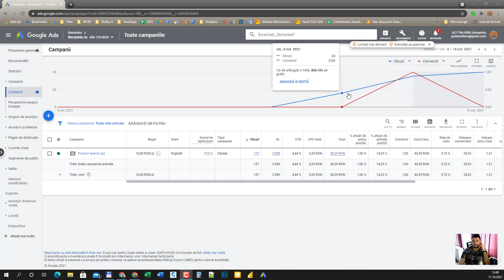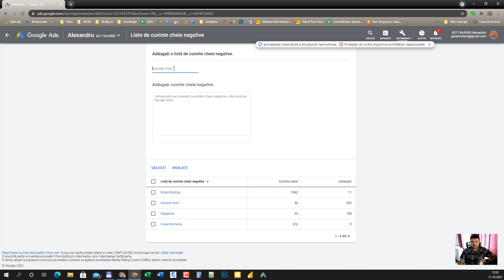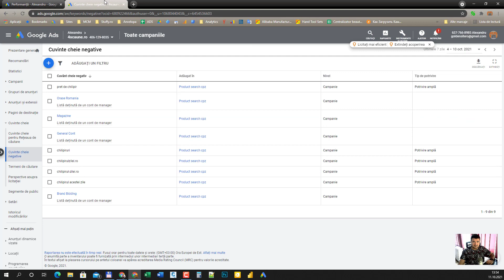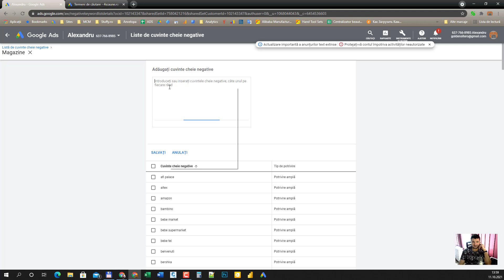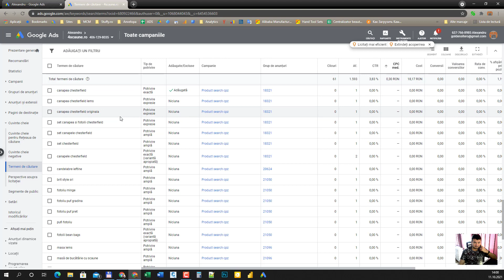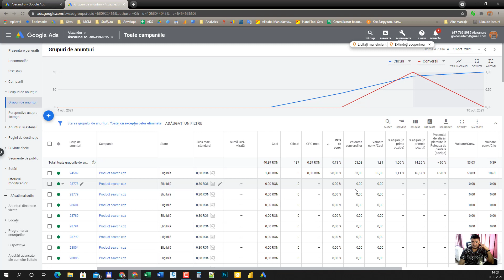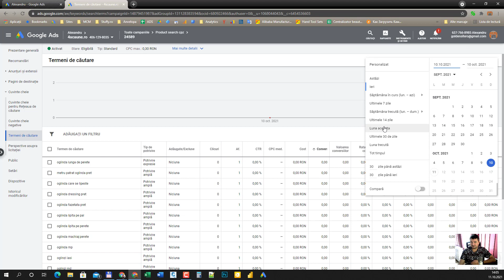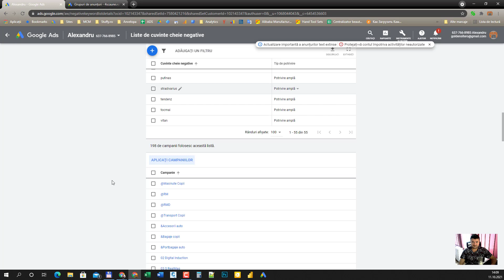Liste de cuvinte cheie negative in Google ADS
Cum sa creezi si aplici liste de cuvinte cheie negative in Campaniile Google ADS

Despre listele de cuvinte cheie negative
Dacă există termeni de căutare care generează afișări sau clicuri nedorite în mai multe campanii, îi puteți include într-o listă de cuvinte cheie negative, pe care să o aplicați în campaniile respective. Astfel, nu va trebui să adăugați manual aceleași cuvinte cheie negative în fiecare campanie în parte. În plus, veți putea gestiona mai ușor modificările viitoare ale cuvintelor cheie din toate campaniile. Acest articol explică modul în care funcționează listele de cuvinte cheie negative.